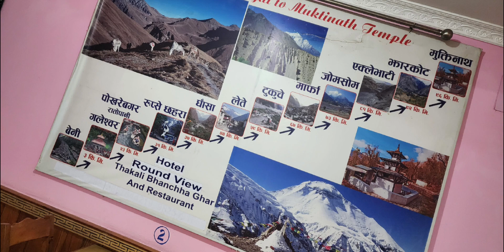22 May 2024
mustng